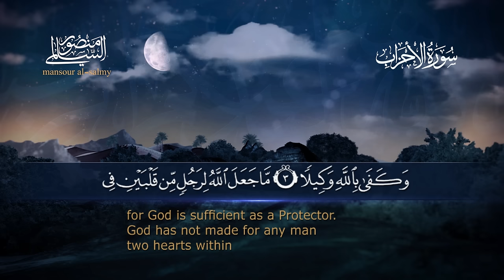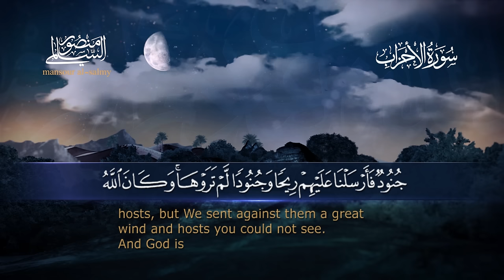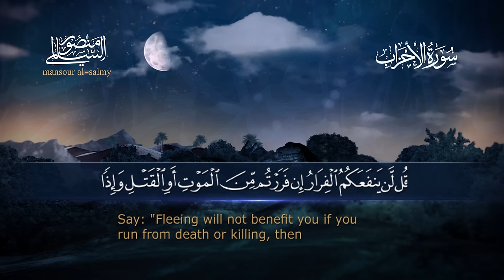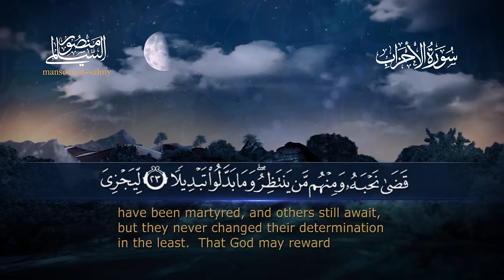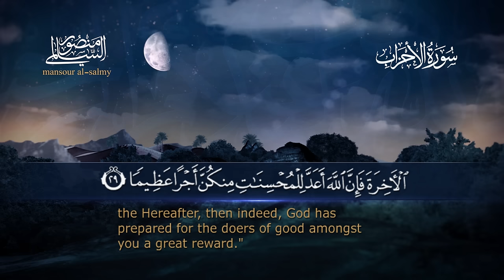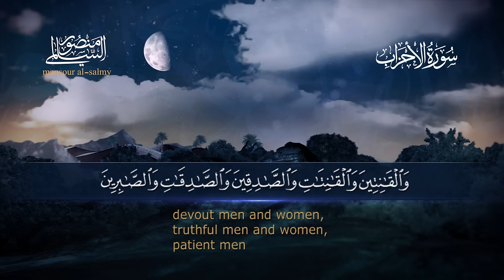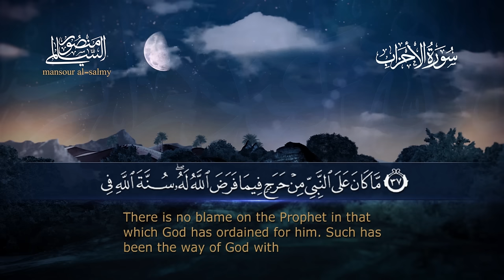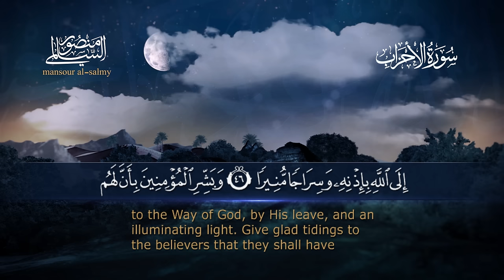سورة الأحزاب || القارئ منصور السالمي 1444هـ Surah al-Ahzab_ Mansour Al-Salmi